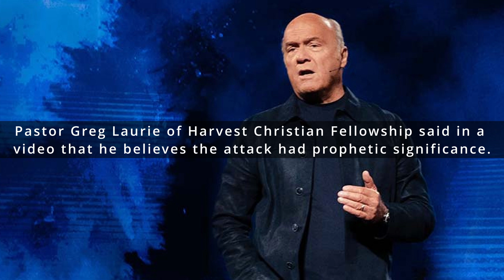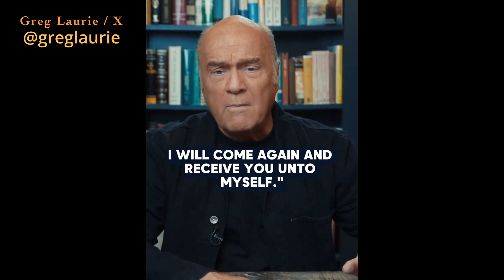The Iranian Attack on Israel “Was a Fulfillment of Bible Prophecy,” Says Greg Laurie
Two prominent pastors say Iran's attack on Israel over the weekend is the fulfillment of a biblical prophecy and that they are urging Christians around the world to pray for the Jewish state.